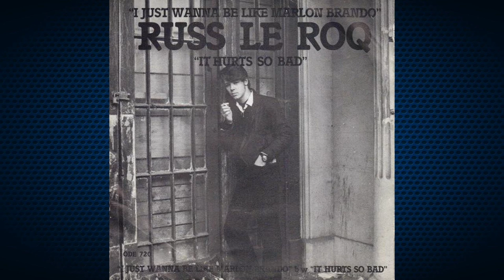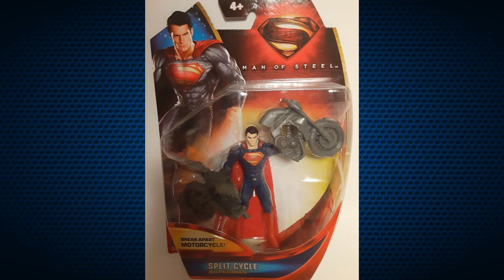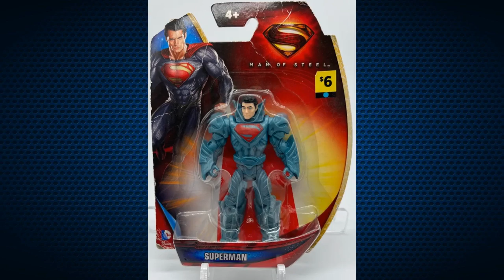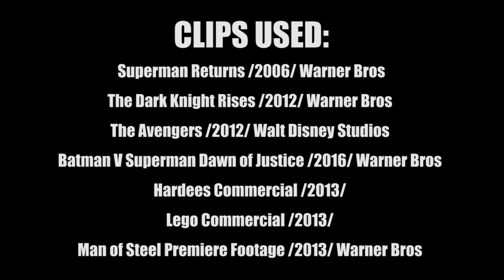10 Things You Didn't Know About Man of Steel